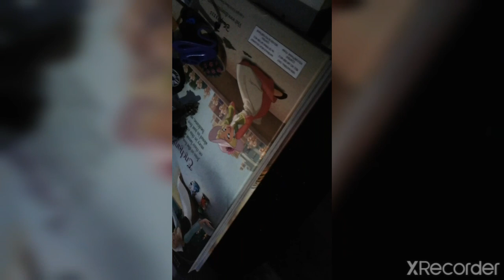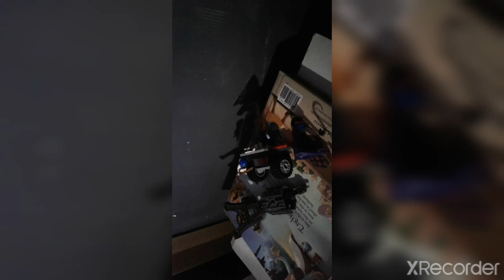MY NEW OFFICAL CAMERA PROJECTOR! (wacth untill the end for a suprize.)